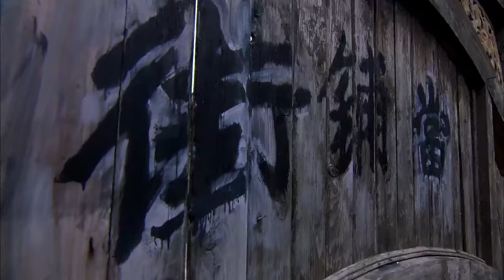抗日電影！惡霸當街強搶民女，不料碰到高手打抱不平，這下有好戲看 ⚔️ 抗日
WGDCQZZ